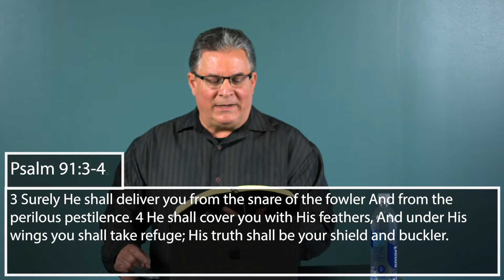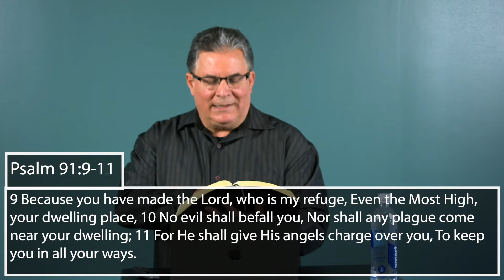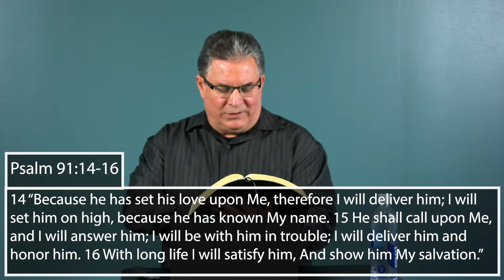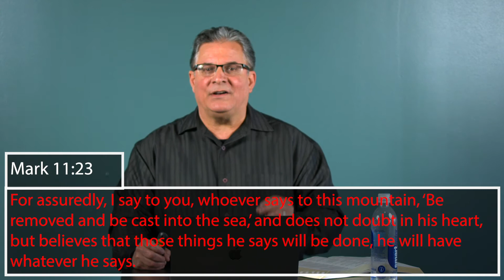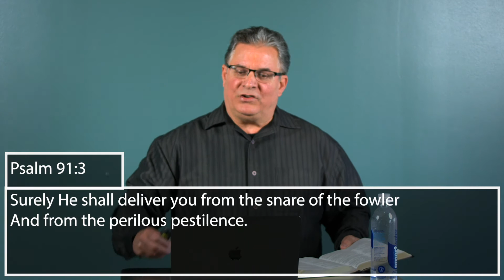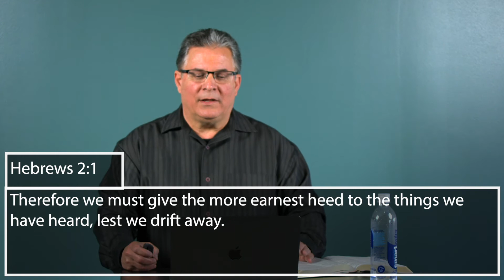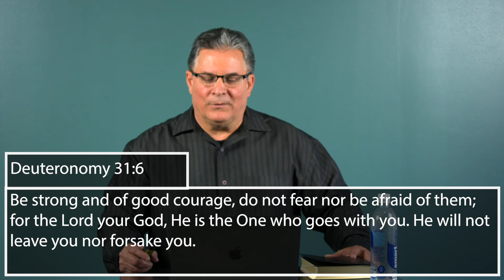Speak Protection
In today's sermon Pastor Dom continues his series in Psalm 91.